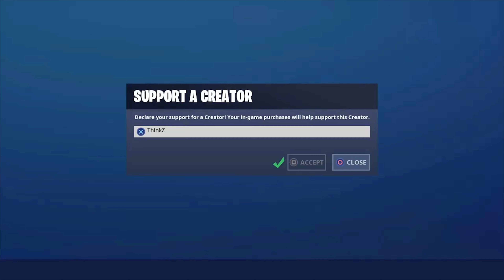Crisis ⚡️ deriveTFup getkeen DeriveRC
Sorry for the blanks my after effect transitions weren’t working.